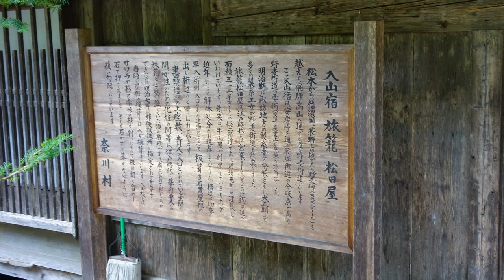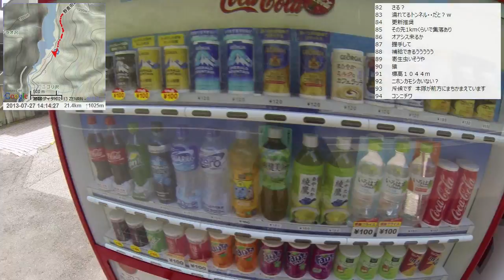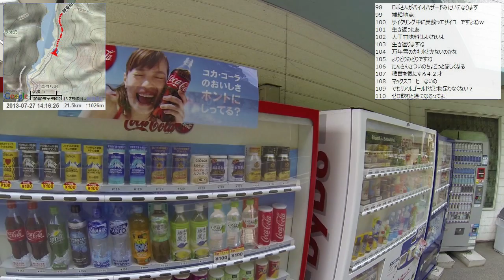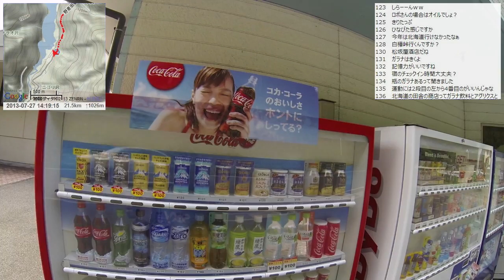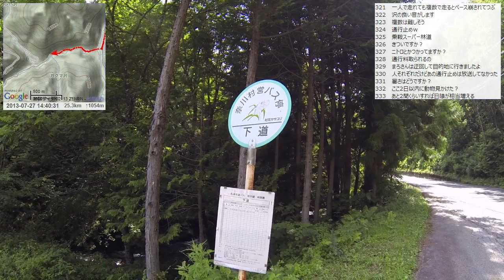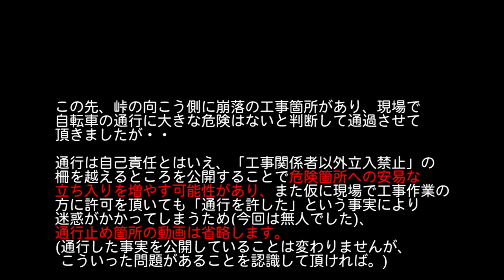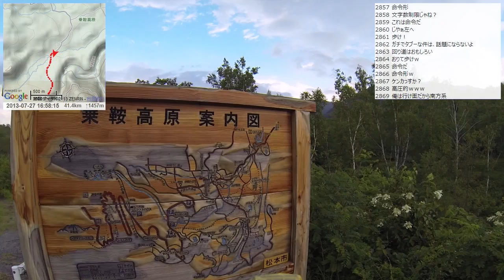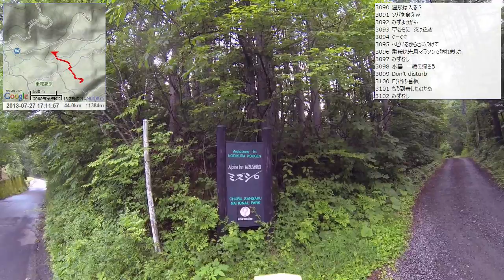【自転車峠探訪】2013/07/27 part2 入山宿～スーパー林道～乗鞍高原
・前の動画 新島々駅～奈川渡ダム手前
・次の動画 宿配信 ペンションMUZUSHIROから